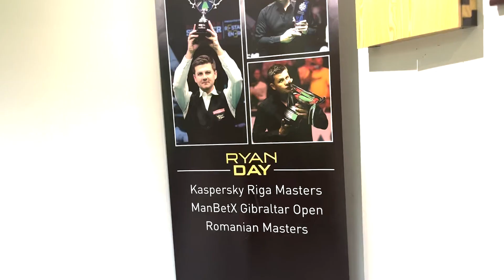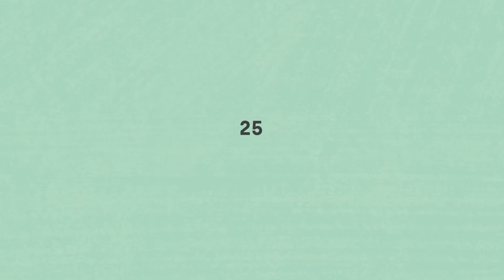Ryan Day Aiming To Recreate Cazoo British Open Glory